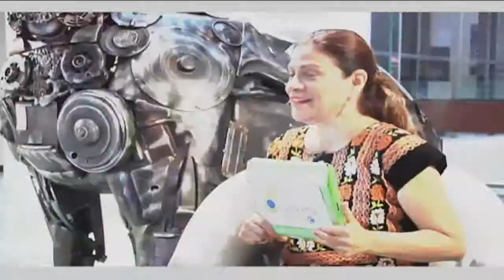La Meta del Planeta 090 Resumen EntrevistaAmbiental Parte 02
Patricia Guevara nos muestra lo mejor de las entrevistas de 2014